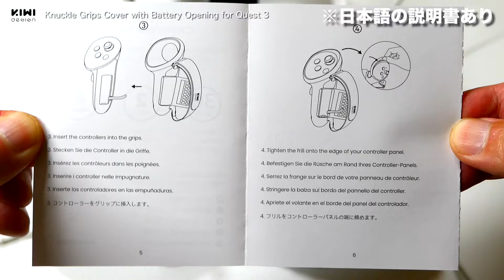Meta Quest 3 専用ナックルストラップを5つのVRゲームで試した結果 KIWI design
今回は、VR関連アクセサリー製品を販売しているKIWI design様より
Meta Quest 3専用のナックル グリップ カバーをご紹介致します！

すべりにくくなってグリップ感がアップ！
よく手を振るボクシングVRゲームとの相性は抜群だと思います♪

動画後半からはこのカバーを使用してVRクイズ！
ジャスチャーで何のVRゲームを楽しんでいるか当ててみて下さい！！

購入の参考になれば幸いです！！

0:00  オープニング（概要）
0:20  ナックル グリップ カバー開封と使用感
3:11   VRクイズ開始
3:20  第1問
3:57  第2問
4:45  第3問
5:32  第4問
6:25  第5問
8:09  まとめ

▼今回ご紹介したQuest3専用ナックル グリップ カバー

Knuckle Grips Cover with Battery Opening for Quest 3

▼前回ご紹介したQuest2専用ドッグ＆Quest2/3/Proスタンド

Charging Dock とバッテリー付ストラップのセット

RGB Vertical Charging Stand for Quest 3/Quest 2/Quest Pro

RGB Vertical Charging Stand とバッテリー付ストラップのセット

▼最新リンクケーブル（PCVRの有線ケーブル）
Link Cable 16FT Compatible with Quest 3/2/1 and Pico 4

※Amazonアフェリエイトリンクを使用しています。

【過去にご紹介したKIWI designアクセサリー】

KIWI designコントローラーグリップカバーQ1pro-3（Amazon）

Q1pro-3 Top Version Controller Knuckle Grips Cover Compatible with Quest 2

KIWI design Quest 2 バッテリー付きEliteストラップ

KIWI design Quest 2 Eliteストラップ（バッテリーなしはコチラ）

新規Meta Questヘッドセット購入でアクティベーション後に
3,000円分Meta Questストアポイント入手

このチャンネルでは、ファミコン世代のおじさんが
メタクエストを中心としたバーチャルリアリティ（VR）体験を
実況を交えながらご紹介しています。

今後もVRに関する情報やVR関連機器レビューなども
励ましのコメントなどいただけるとうれしいです！！